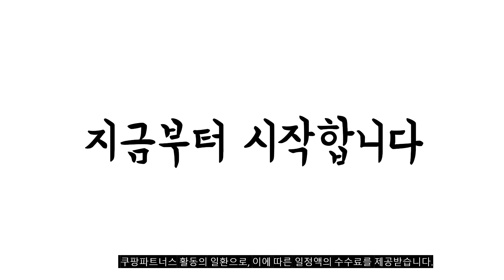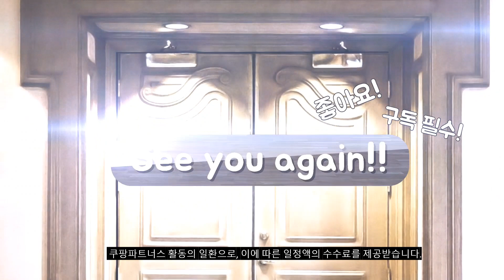2023년 5월 가장인기있는 매실 비교 추천판매순위 top10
❤️❤️❤️2023년 5월 가장인기있는 매실 비교❤️❤️❤️
1위. 매실 쏙 효소, 3g*20포 3박스(1만원할인), 3개 [81,550원]

2위. 광양 유기농매실 청매실 황매실 5kg 10kg, 유기농 황매실 왕특 10kg (6월 중순~순차발송) [65,000원]

3위. 하동권여사 3년숙성 황매실 발효액, 1개, 1000ml [12,400원]

4위. 소다미 매실원액, 1000ml, 1개 [10,460원]

5위. 다온 참매실청 3년숙성 900ml 4병, 4 [30,000원]

6위. #[슬로푸드]하동 황금매실톡톡 매실액기스 원액 청 600g, 4병 (30% 할인)   [23,000원]

7위. 홍쌍리 청매실농축액 300g / 매실고 매실농축액 매실원액 홍쌍리청매실 홍쌍리매실 청매실농원, 상세페이지참조, 1개 [108,000원]

8위. #[하동참다래매실농원] 5kg~10kg 청매실 황(홍)매실, 황매실 10kg 대 (3번)   [34,550원]

9위. 소다미 매실원액, 1000ml, 1개 [10,460원]

10위. 문경몰 무설탕 순오미자 원액, 1L, 3개 [46,410원]